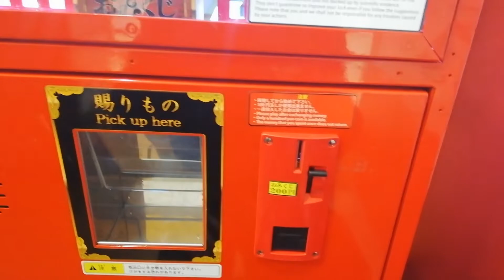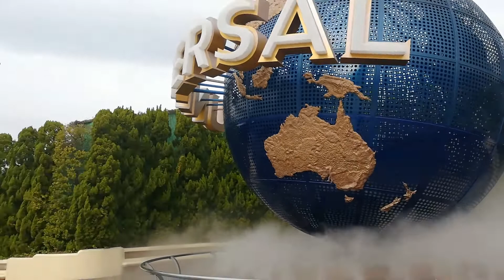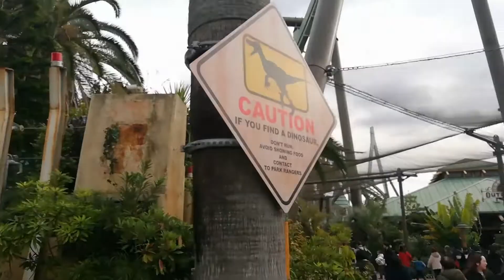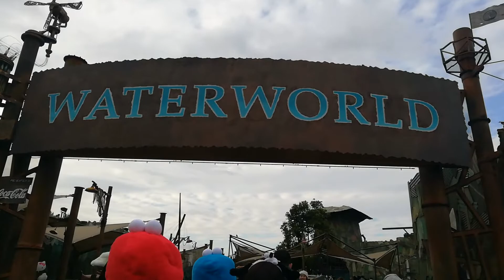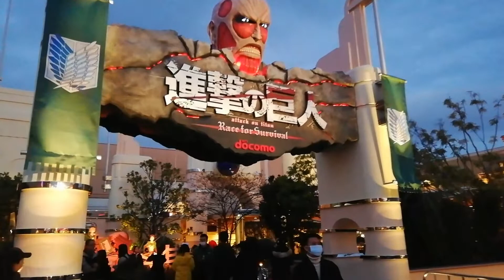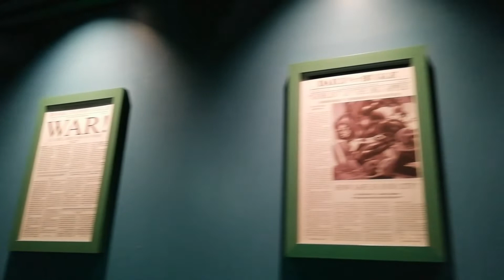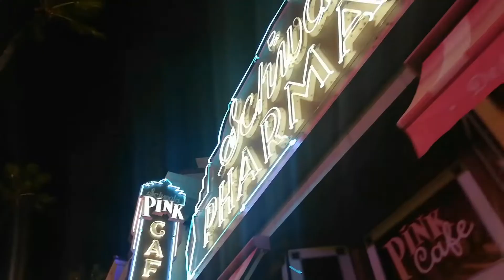Osaka. Wycieczka po Hogwart!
Harry Potter, Jurassic Park, Spider-Man, wybuchy, strzelaniny, pościgi oraz gigantyczne rollercoastery! To i wiele innych możecie znaleźć w niesamowitym parku rozrywki w Osace! ✌️😁

Jeżeli lubisz to co robię to możesz mnie w tym wspomóc klikając w ten link:

Bądź wysyłając BTC na konto:

tylko dla wygody kopiowania☺️)

Dziękuję z całego serca każdemu z was za okazane dotychczasowe wsparcie. Jesteście przekochani i sprawiacie, że każdy film tworzę z uśmiechem na twarzy! ❤️☺️💜☺️💙